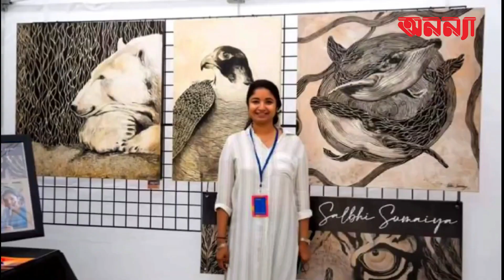চাঁদে যাচ্ছে বাংলাদেশি নারীর শিল্পকর্ম | Bangladesh women's artwork is going to the moon | Anannya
About The Anannya:
'Ananya' is one of the fortnightly magazines for women in Bangladesh. It has been published regularly since 1987. Since 1993, Bangladesh's most talked about women's magazine fortnightly Ananya has been awarding the 'Ananya Top Ten Award' to the top 10 women who are discussed and enlightened in the society in various categories every year. Through this event, every year the magazine gives this award in recognition of special contribution in various fields including agriculture, industry, commerce, economy, acting, music, sports, education, liberation war, social welfare and development-law-law, human rights, entrepreneurship, politics and journalism. Also, 'Ananya Sahitya Award' was introduced in Bengali 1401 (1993). The award is given annually to an accomplished woman writer or literary researcher in recognition of her special contribution to literature. চাঁদে যাচ্ছে বাংলাদেশি শিল্পী সালভি সুমাইয়ার শিল্পকর্ম